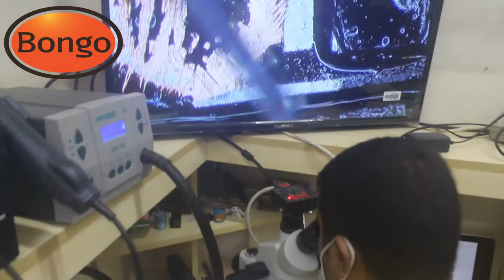Our New Student Practicing Screw Hole Iphone 6 || Bongo Technology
👉Soldering
● Hot Air

● Soldering Iron (110v)
● Dual Soldering Iron (110v)
● Hot tweezers
● Tip Cleaner
● Desoldering Braid
● Solder Dispenser
● Solder Paste
● Low Melt Solder

👉Microscope
● Best Microscope
● Microscope Light (Best)
● Microscope Light (Cheap)
● 0.7X Microscope Barlow lens
● 0.5X Microscope Barlow lens
● Microscope (Cheap)
● Microscope Cam
● Microscope Camera Adapter

👉Test Equipments & Others
● Best Thermal Camera
● Thermal Camera
● DC Power Supply 5A
● Oscilloscope Advanced (Recommended)
● Ultrasonic Cleaner (110v)
● Multimeter Probe
● On Screen Multimeter#1
● Blue Mat
● Wire Cutter
● AMP Meter
● Dental Tools
● Smart Tweezers
● ZXW Dongle
● Power-Z Dongle
● UV Blue Light
● UV Solder Mask:
● Thin Wire for jumpers
● Heat Sink
● 3D BGA Reball Stencil:
● Tweezers #2:
● BGA Removing Blades #1:
● BGA Removing Blades #2
● BGA Removing Blades #3:
● PCB Holder (Best) #1:

👉Recording Equipment
● Microscope Camera High Quality
● Microscope Camera Normal Quality
● HDMI Capture Card Good Quality
● HDMI Capture Card Normal Quality
● Side Camera High Quality
● Side Camera Normal Quality

Bongo Technology is a participant in the Amazon Services LLC Associates Program, On every purchase you make from the links above i will get a small commission without any extra fees added to you